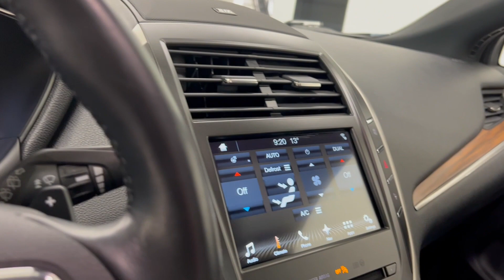L242675A 2018 Lincoln MKC Reserve